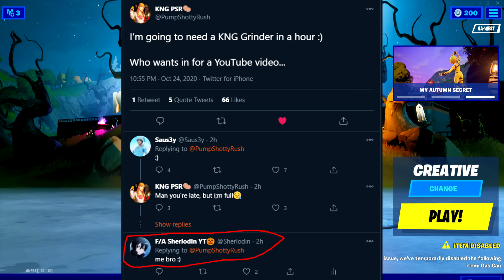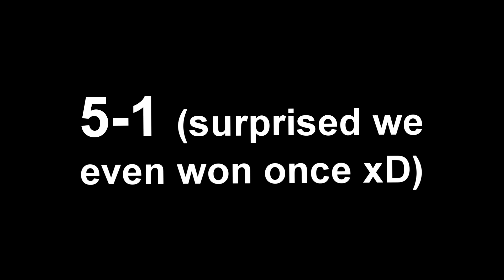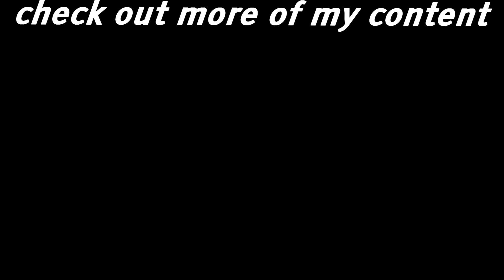How I LOST $1000 2v2ing KNG Marc and KNG PSR (My POV)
How I LOST $1000 2v2ing KNG Marc and KNG PSR in their newest video from My POV...

🕊️ Use Code “Sherlodin” in the Fortnite item shop!

😊 This video is not family-friendly!

My goal is to entertain people and put a smile on people's faces! Comment on my video what type of content you want to see because I'll try to make about anything!!